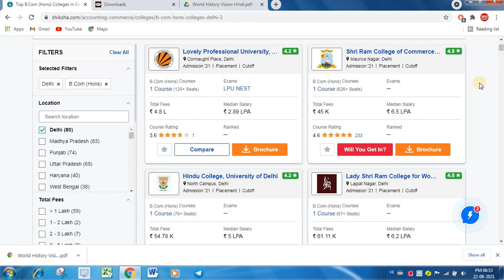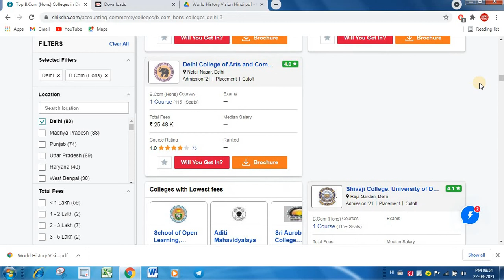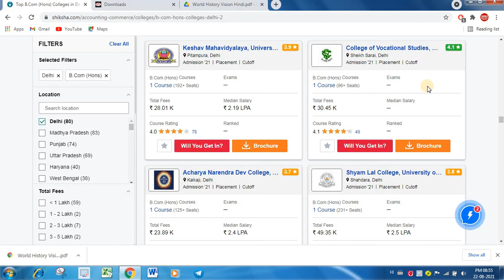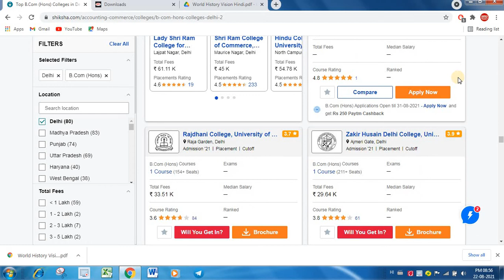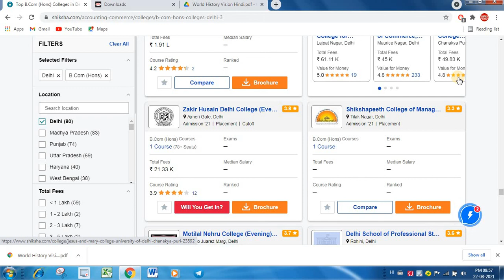du cut-off 2021 || B.com (Hons.) Colleges in du || List of B.com Hons.Top 30+ Colleges in DU 2021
Message Me Personal Guidance

Instagram id ;- sudharmakumar421